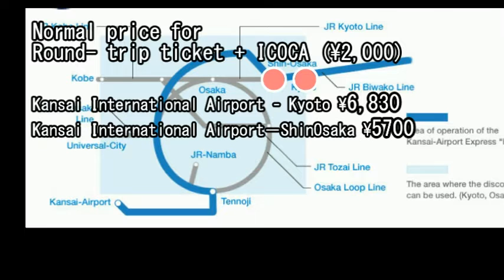From Kansai Airport (KIX) to Kyoto, Osaka, Kobe special ticket. Japan Info 01 Moopon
The Kansai-Airport Express HARUKA provides direct access from Kansai Airport to Tennoji, Shin-Osaka and Kyoto.

Icoca & Haruka is a discount ticket package for foreign visitors arriving at Osaka's Kansai Airport. It provides transportation from the airport into the city by the Kansai-Airport Express train "HARUKA” and an Icoca prepaid card(2000 yen includes a 500 yen deposit) for use on urban transportation at a highly discounted price.
Icoca can be used for shopping in the kansai area and beyond.

Price
One-way version 3,030yen /  Roundtrip version 4,060 (as of April 1, 2015)

Where and How to Purchase
At Kansai Airport Station and you can book "ICOCA & HARUKA” beforehand.

Purchase Eligibility
"ICOCA & HARUKA" can only be used by people with foreign nationality whose status of residence is for a short-term stay. Please present your passport and return air ticket (or printed e-ticket) when purchasing.

 How to use JR-West? In the following website, you can learn Icoca